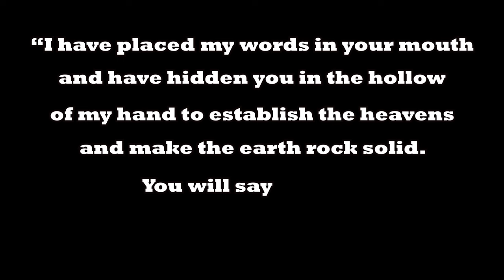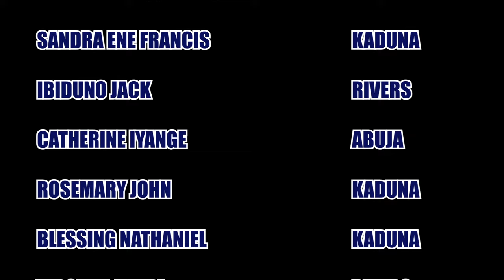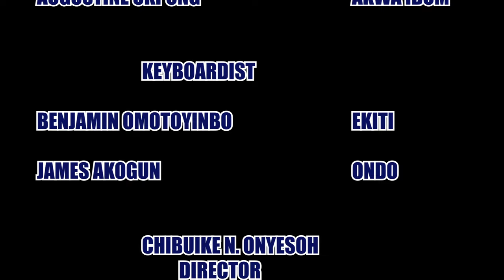Virtual Hymn "In The Hollow Of God's Hand" by Melharmonic Virtual Choir drectd by Chibuike N Onyesoh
Isaiah 51:16
I have placed my words in your mouth and have hidden you in the hollow of my hand to establish the heavens and make the earth rock solid. You will say to Zion,  'You are my people! ' (TPT- The Passion Translation)

Isaiah 41:10